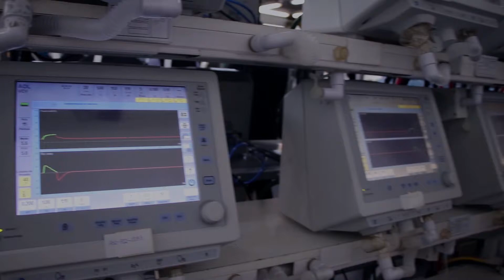La salud nos une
En estos meses fortalecimos el sistema sanitario realizando acciones conjuntas con las 24 jurisdicciones de todo el país.

Seguimos trabajando todos los días por una salud federal y equitativa.